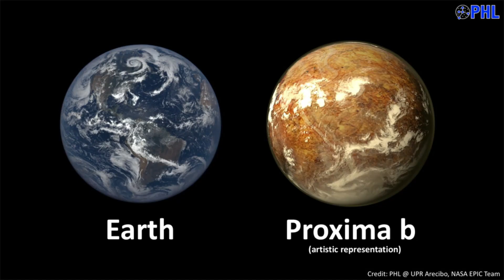जेम्स वेब स्पेस टेलीस्कोप ने प्रोक्सिमा बी ग्रह पर प्रकाश का खोज किया है!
यूट्यूब पर इस रोचक वीडियो में आकर्षक निवेदन के साथ उल्लेखनीय एक्सोप्लैनेट प्रॉक्सिमा बी और उसकी बाहरी जीवन के संभावनाओं को खोजें। हमारे साथ जुड़ें जब हम भौतिकशास्त्री अब्राहम लोएब के उद्देश्यमुखी अनुसंधान और प्रॉक्सिमा बी के अंधेरी तरफ पर कृत्रिम प्रकाशों पर उनकी रोचक थीयरी में डूबते हैं। जेम्स वेब स्पेस टेलीस्कोप जैसे नवीनतम अंतरिक्ष दूरबीन से देखें कि कैसे नासा इस धरती जैसे दुनिया से मिलते-जुलते इस विशाल विश्व के रहस्यों को सुलझा सकती है। हमारे सोलर सिस्टम के बाहर जीवन की रोचक संभावनाओं, जैसे जल संरचनाएं, नीला घास और घोले आधारित जीवन के लिए उदाहरण भी देखें। अंतरिक्ष अन्वेषण, खगोल विज्ञान और ब्रह्मांड के अद्भुत अविष्कारों पर और भी दिलचस्प वीडियो देखने के लिए अभी साइन अप करें!

मुख्य शब्द: प्रॉक्सिमा बी, एक्सोप्लैनेट, जेम्स वेब दूरबी, बाहरी जीवन, धरती जैसी दुनिया, नासा, अंतरिक्ष अन्वेषण, खगोल विज्ञान, ज्वार बुझाना, बासे रहने के लिए जगह, कृत्रिम प्रकाश, अंधेरी तरफ, रोचक अनुसंधान, ब्रह्मांड के रहस्य।